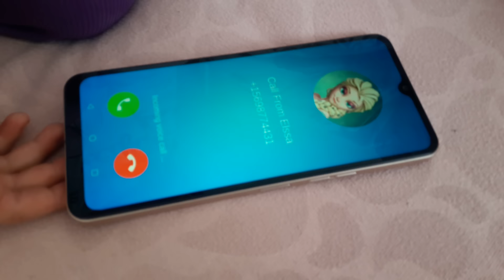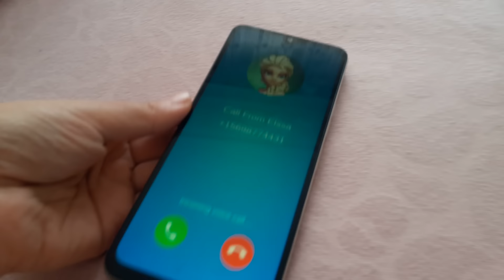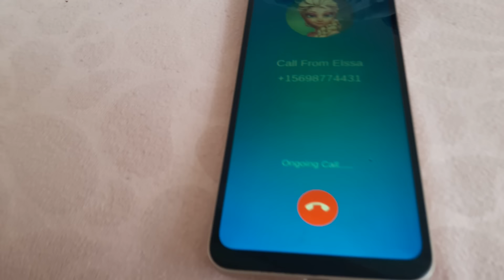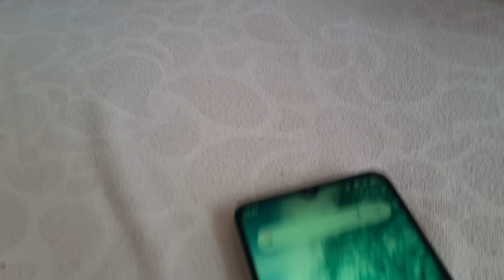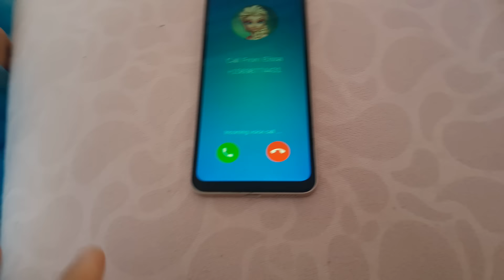ELSA İKRAYI ARADI.KOSTÜM GIYINDIK.